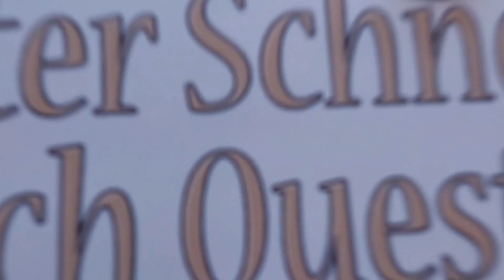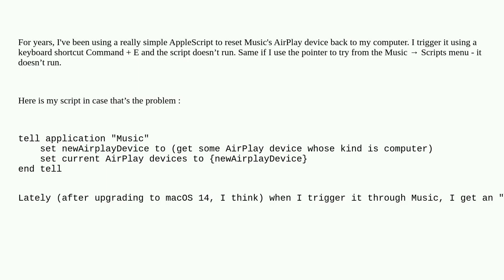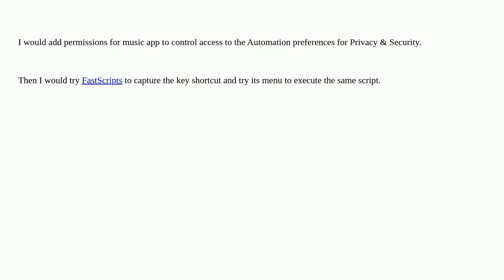Apple: MacOS Music script does not work triggered inside app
MacOS Music script does not work triggered inside app

A special thanks goes out to the community

  macos automation keybindings applescript music